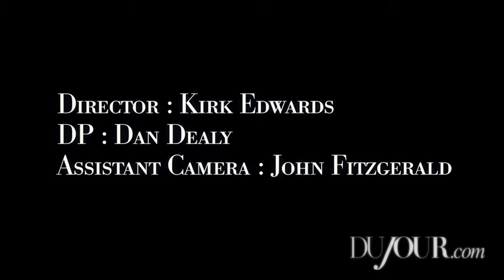DuJour Goes On the Court with NBA Forward, Paul Pierce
DuJour’s October 2013 cover star, Paul Pierce, trades in his jersey for a suit.